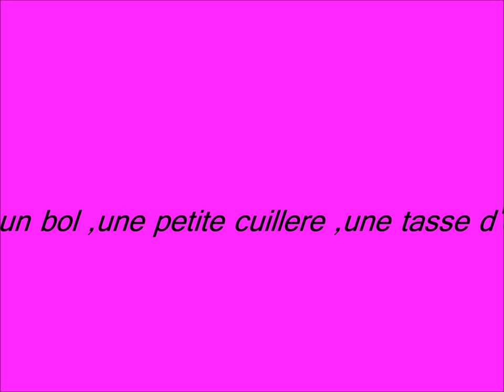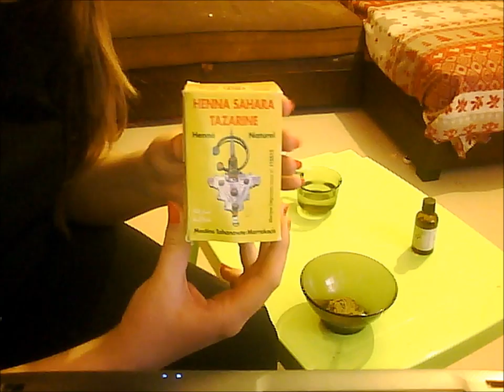comment fair sa patte de henne ?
bonjour voici ma premiere video pour apprendre a preparer sa patte de henne soit meme

j'utilise du henne tazarine la boite jaune  ##(speciale tatouage)##  ne surtout pas confondre avec la boite verte de henne tazarine qui et special ##(cheveux)##

si vous avait des question ne pas esiter a commenter la video et partager